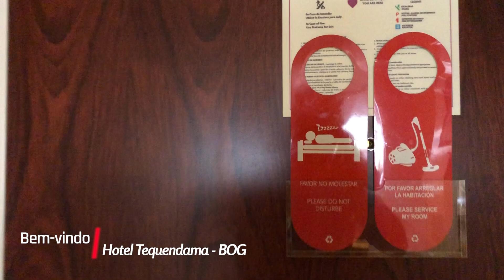Meu Vlog : Hotel Tequendama - Bogotá DC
Oi gente ,
Já fiquei em 4 hotéis diferentes em Bogotá. Essea pra mim, sempre adorei. Por que sou  exagerado, gosto de espaço e banheiro super limpo. Café da manhã de primeira . Aliás, esse foi o primeiro hotel que fiquei na cidade e sempre esteve na minha cabeça. Então, estou de volta.
Obs : Para escolher hotéis eu sempre leio pelo menos 10 avaliações sobre o local e olho as notas. Localização, segurança e café da manhã/quartos